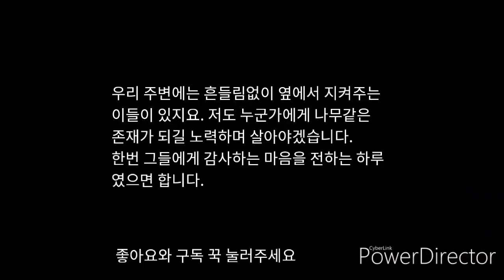Ep10. [플러스펜수채캘리]항상 내 옆에 있는 이에게 마음을 전하세요.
가을나무를 그려보세요 그리고 그와 같은 이들에게 마음을 전해보세요.